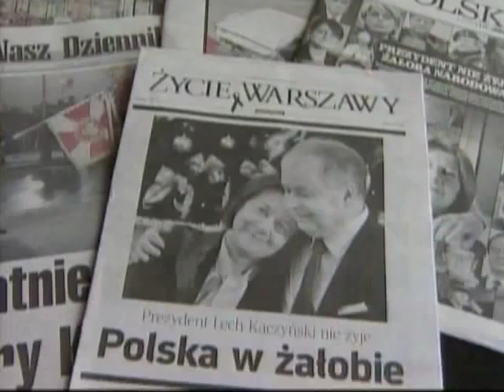Poljska oplakuje poginulog predsednika i njegovu pratnju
Poljska je i danas u stanju šoka i žalosti zbog avionske nesreće u subotu, u kojoj su poginuli mnogi zvaničnici poljske vlade i oružanih snaga. Među 96 žrtava pada poljskog aviona u Rusiji nalaze se i poljski predsednik Leh Kačinski i njegova supruga. Avion je prevozio zvaničnu poljsku delegaciju koja je trebalo da prisustvuje komemoraciji poljskim oficirima, streljanim u Drugom svetskom ratu.